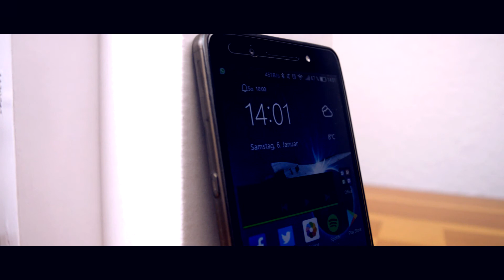Kamera Dolly für unter 20€? Ausgepackt und erste Eindruck | Taschen-PCs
Coole Kamerafahrten für einen schmalen Taler? Diese Dolly kostet inklusive Kugelkopf und Smartphonehalterung unter 20€. Taugt sowas wirklich was?

Das Produkt kaufen:

Im Video verwendete Technik:
Nikon D3200
Blusmart Lavalier Mikrofon